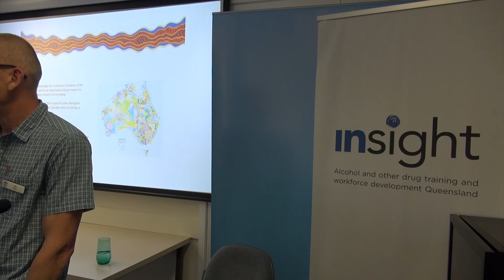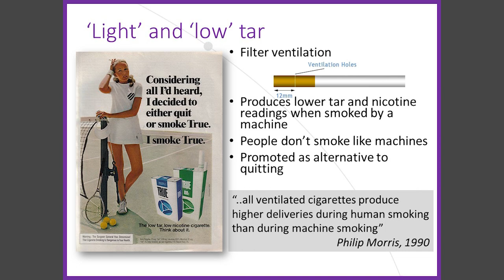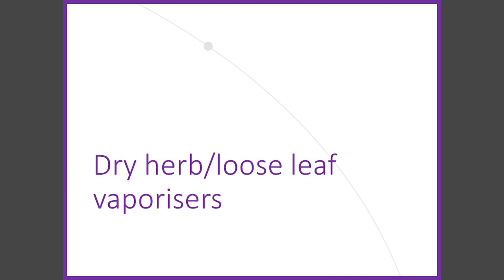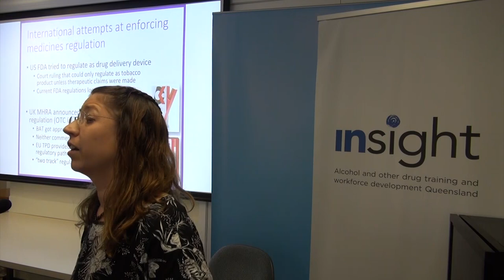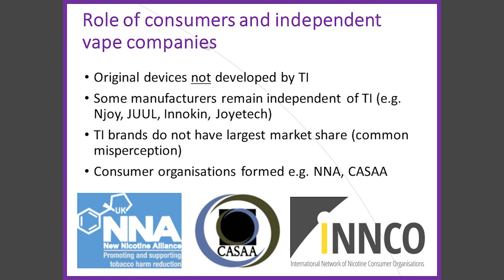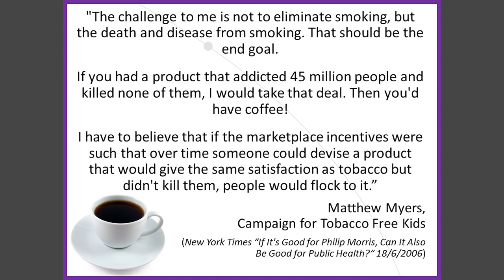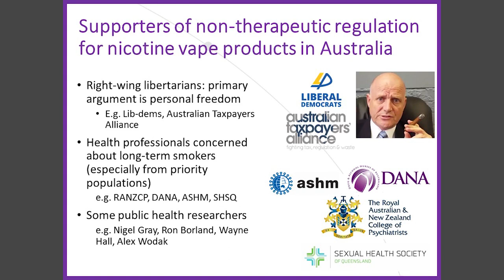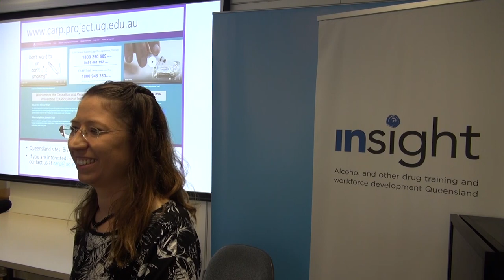10 Oct 18 - Assoc Prof Coral Gartner - The Great Vape Debate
10 October 2018

Assoc Professor Coral Gartner
School of Public Health, The University of Queensland

The Great Vape Debate

This seminar will provide an overview of vaping, including what it is, its potential risks and benefits, arguments for and against using vaping for tobacco harm reduction and legal and regulatory issues. The presentation will also discuss research on vaping as a smoking cessation aid with an emphasis on current research among AOD clients.